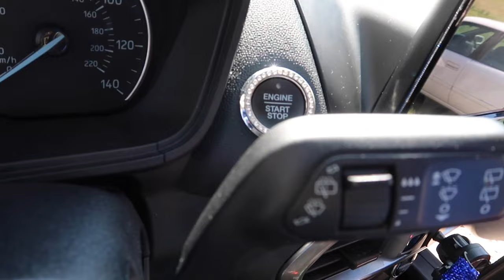VLOG | Target Haul + Mini Hygiene Haul + Car Tour + Cleaning My Car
Hey my lovely's I am back with another video ! I hope each and everyone of you are having a wonderful week ! Hoping nothing but peace and blessings come your way ! Let me know what other content you would like to see !  Also don't forget to shop my skincare line ⬇️